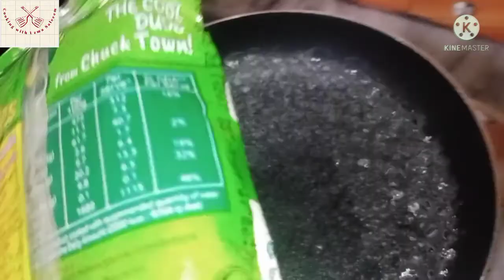Noodles Pakora Recipe by Cooking With Uzma Saleem/How to make chinese Noodles Pakora Recipe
How to make chinese Noodles Pakora recipe||
Noddles Pakora recipe
How to make best noodles Pakora recipe
How to make chinese pakora in Urdu recipe
How to make eid/ramadan special recipe
How to make quick and easy recipe
Asslam o Alaikum Hi friends Today I am Sharing  the best and easy  Recipe for Eid day please try this Recipe at home and give me your valuable feedback !
noodlespakorarecipe noodles pakora#pakorarecipe#cookingwithuzmasaleem#noodlesrecipe#pakodarecipe#best maggipakorarecipe
pakistanipakora recipes pakora easy noodlespakora

I hope all you guys like it